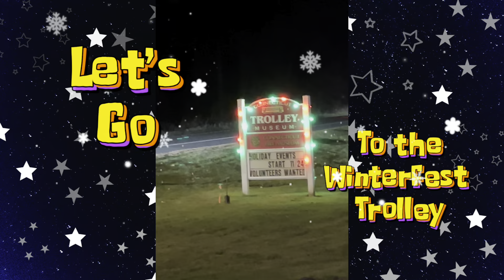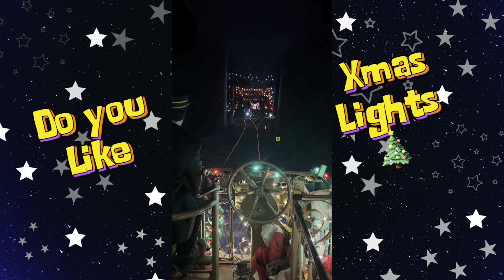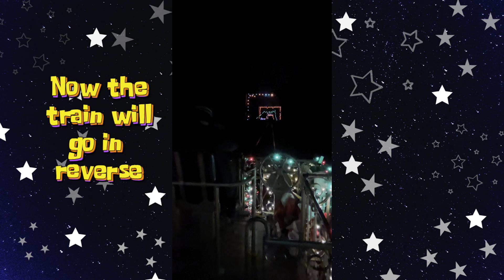Connecticut Holiday Train Trolley Ride 🚂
Head into the woods with us at Winterfest 2023 for a train ride in Connecticut complete with an electric sleigh train ride and beautiful holiday light displays. This is the true magic of Christmas! And into the woods we go! Don’t forget the gift shop and museum on the way out.